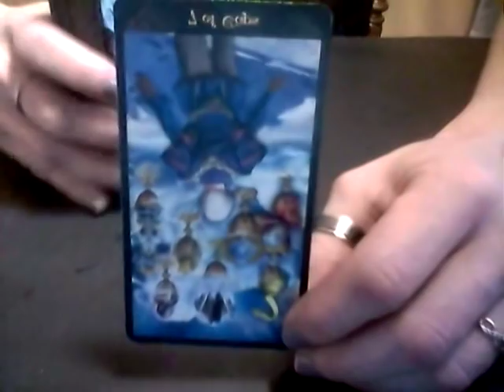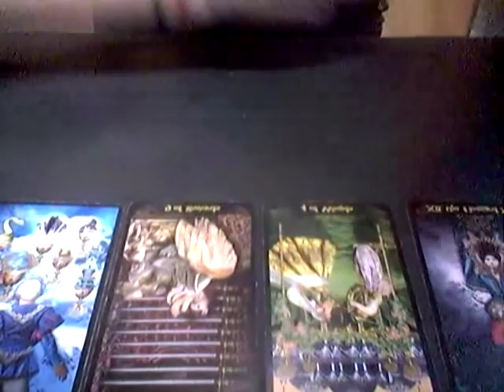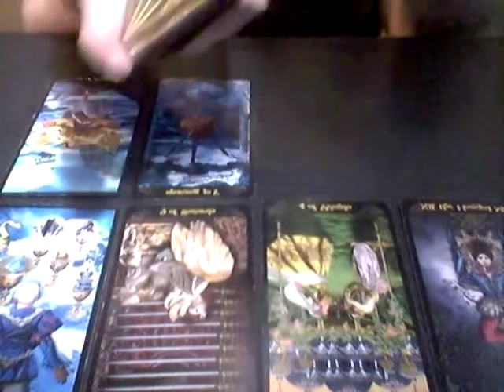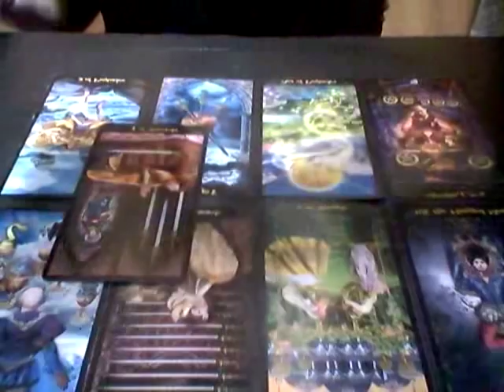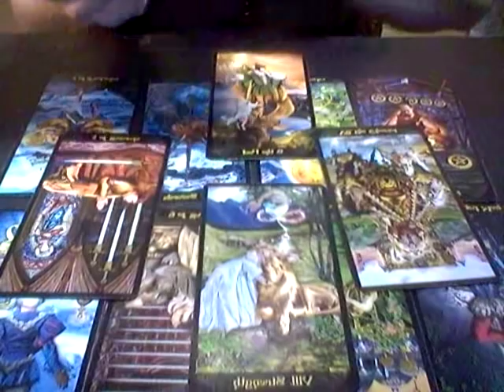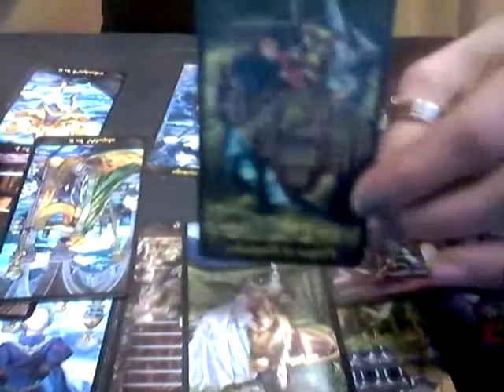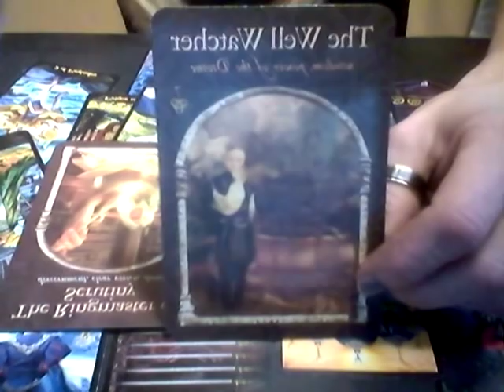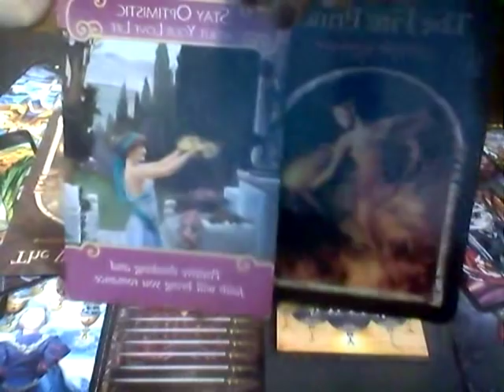SAGITTARIUS*OCTOBER 2018*LOVE READING